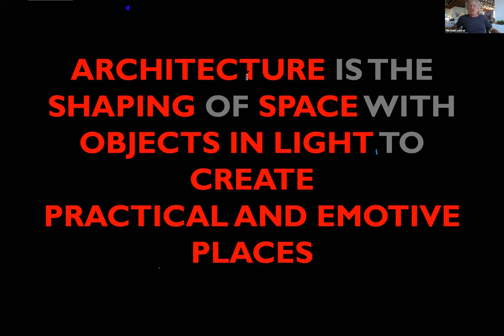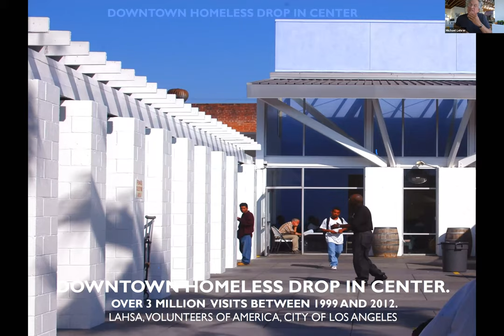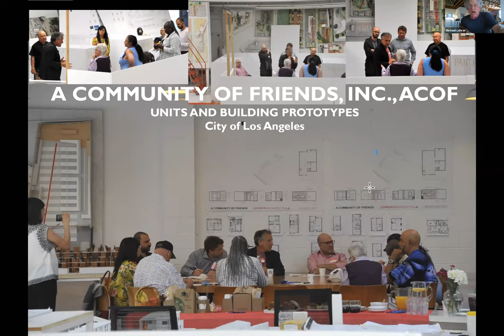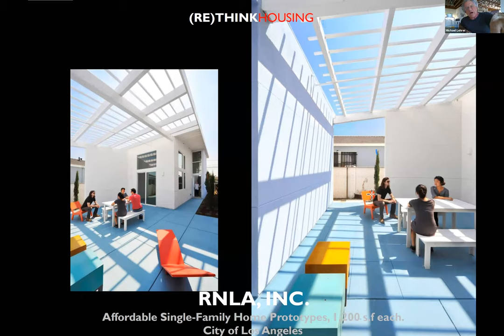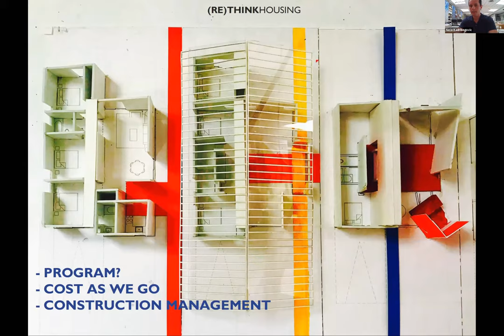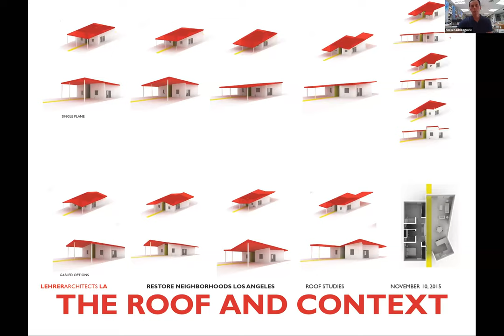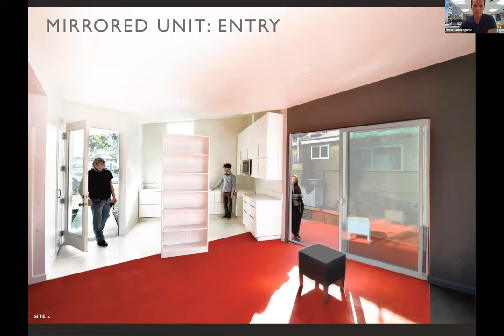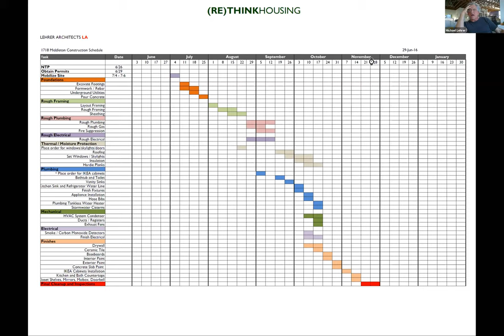Lehrer Architects - Case Study